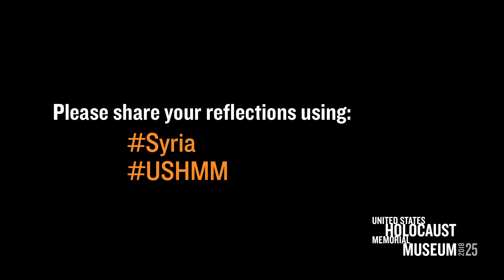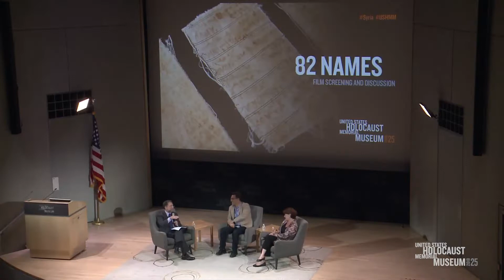FILM SCREENING: 82 Names: Syria, Please Don’t Forget Us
To see the film in episodic form, please watch on the Museum's YouTube page:

On June 20, 2018 The United States Holocaust Memorial Museum hosted the world premiere of 82 Names: Syria, Please Don't Forget Us, a documentary film that traces the journey of Mansour Omari, a survivor of torture and imprisonment in Syria. As Omari seeks to rebuild his life in exile and visits sites in Germany that memorialize the victims of the Holocaust, he reflects on how to bring attention to the brutal regime he escaped—and counter extremist ideology in the future. To connect people with the crisis in Syria, Omari worked with the Museum to create an exhibition about the individuals he knew in prison. 82 Names is a powerful story of how one man risked his life to document atrocity crimes and bring that evidence to the world.

A conversation with the director Maziar Bahari, who survived imprisonment and torture in Iran and is the subject of the film Rosewater, followed the screening. 82 Names: Syria, Please Don't Forget Us is a co-production of the United States Holocaust Memorial Museum and Maziar Bahari.